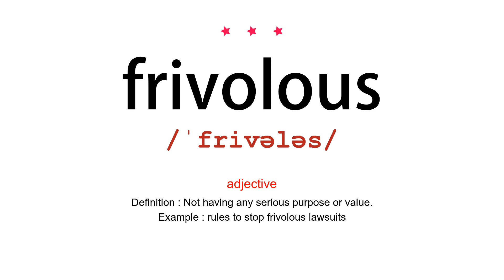How to pronounce frivolous - Vocab Today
The pronunciation of the word frivolous is demonstrated in this video. Based on the word frequency, this is of 3 stars difficulty. The word frivolous has the following meanings:

1. (adjective)
Definition : Not having any serious purpose or value.
Example : rules to stop frivolous lawsuits